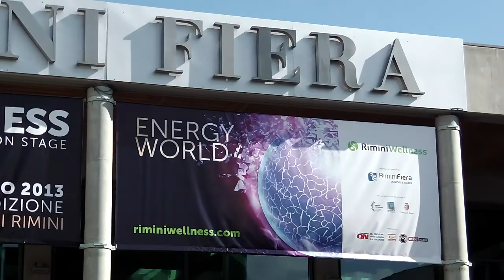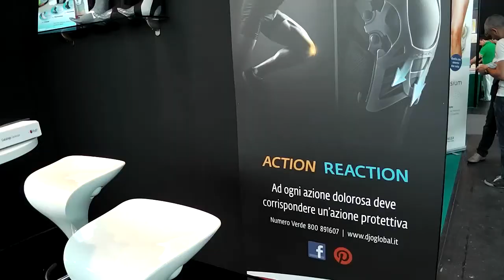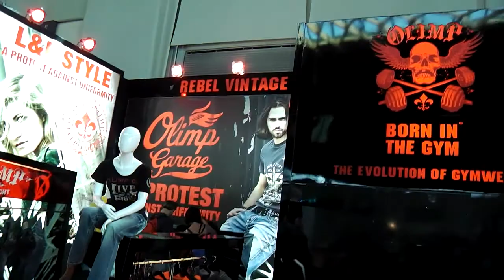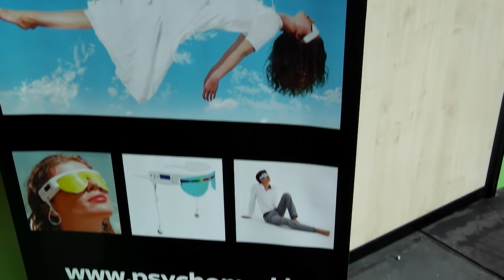2013-Fiera Rimini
Nuove tendenze nella ginnastica di gruppo, pardon... nella Social-Gym!